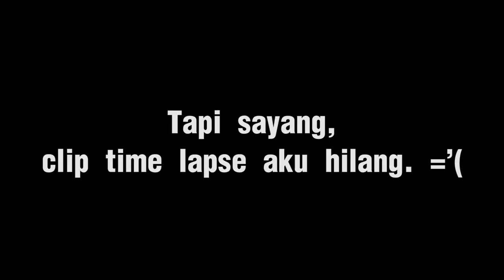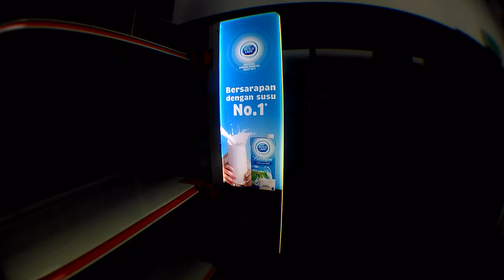Episod #62- Papan bercahaya